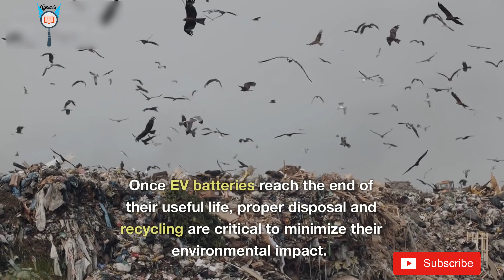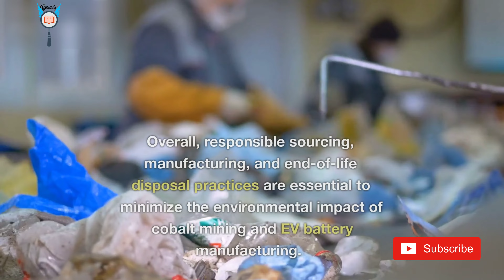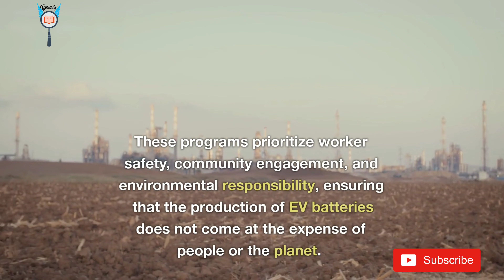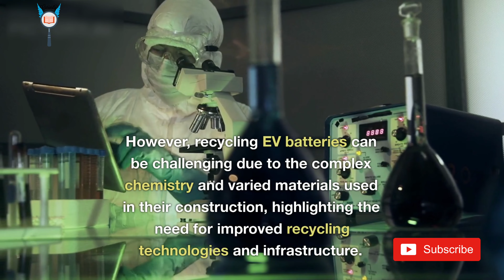Electric Vehicle Batteries: The Dark Side of Going Green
This video discusses the environmental and social impact of cobalt mining and electric vehicle (EV) battery manufacturing. It highlights the negative impact on air and water quality, land degradation, greenhouse gas emissions, water usage, and end-of-life disposal. The article also suggests solutions to minimize the negative impact, such as responsible sourcing, sustainable manufacturing practices, and recycling. Additionally, the content touches on social and economic impacts, including fair labor practices and the just transition for workers in the fossil fuel industry. The title, "Electric Vehicle Batteries: The Dark Side of Going Green," aims to grab the attention of audiences interested in sustainability and green technology.